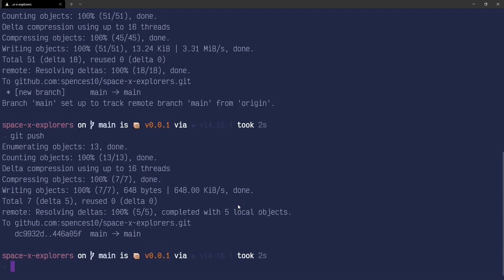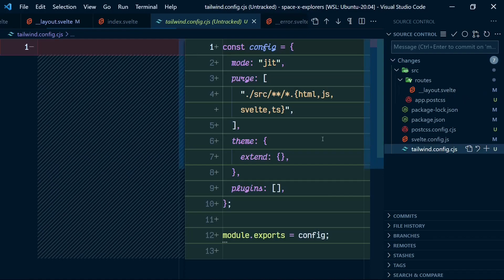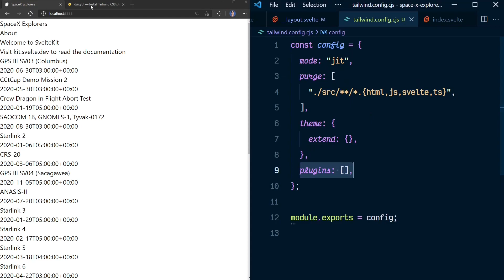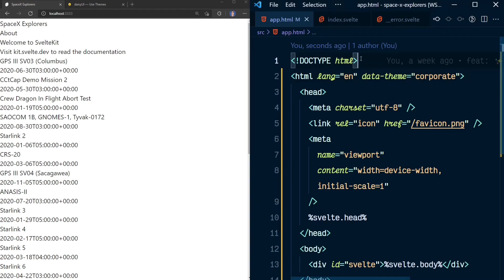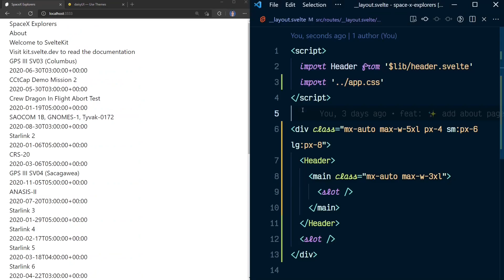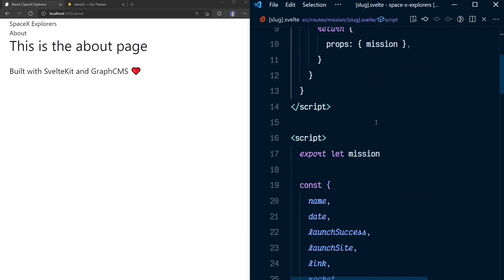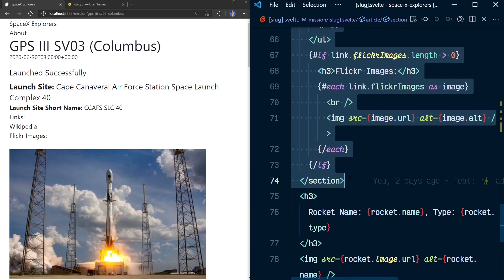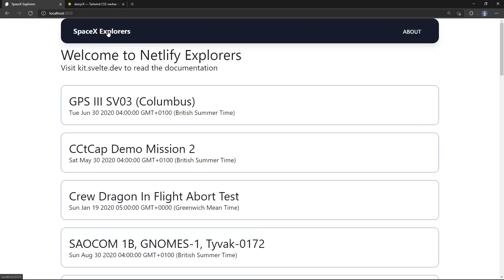Building with SvelteKit and GraphCMS: Styling with Tailwind and DaisyUI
This is an optional lesson and I've intentionally left the whole project unstyled. Note: Because this is optional, currently myself, I prefer to use Tailwind and the daisyUI components library.

00:00 Introduction
00:30 Add Tailwind to SvelteKit
01:14 Add DaisyUI
03:10 Configure DaisyUI
04:40 Add styling
08:40 Preview Changes
08:50 Conclusion